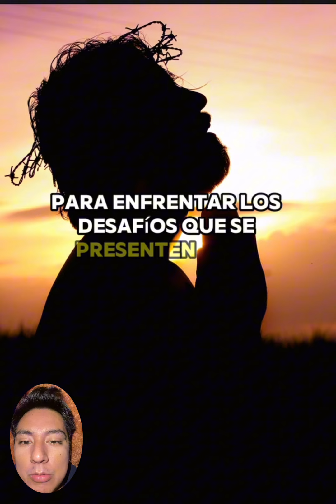Dale 1 minuto de tu tiempo a Dios